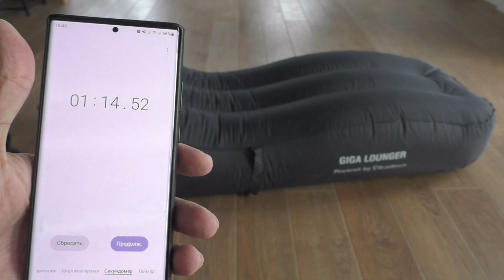Как накачать матрас без использования насоса? MicroNovelty GIGA GS1 – обзор и тестирование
Отличный матрас с функцией автоматической накачки воздуха. MicroNovelty GIGA GS1, не просто может сам накачать воздух, в устройстве имеется аккумуляторная батарея и вывод USB, мощностью 15.5 Вт, благодаря чему у пользователя имеется возможность осуществлять подзарядку мобильных устройств, прямо от матраса.
Емкость встроенной аккумуляторной батареи составляет 2600 мАч, цикл полной зарядки достигает 4 часа. От полностью заряженной аккумуляторной батареи матрас можно надуть до 30 раз. Время, которое необходимо для того, чтобы полностью накачать матрас составляет около 70 секунд.
Матрас изготовлен из отличного, прочного материала и обладает отличным качеством.
Всем членам семьи он очень понравился, в связи с чем мы его рекомендуем к покупке.